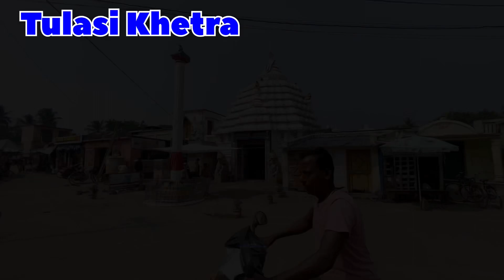V-128 ll Tulsi Khetra Kendrapada ll Baldevjew Temple Kendrapada ll Temple Vlog ll Vlog Video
Hi,

__________________________________________________ ଏହି ଭିଡ଼ିଓଟି ଯଦି ଭଲଲାଗିଥାଏ ତେବେ ଆମ Channel କୁ Like ଏବଂ Share କରନ୍ତୁ | ଆମ ସହ ଯୋଡି ରହିବା ପାଇଁ ଏବଂ ନୂଆ ନୂଆ Video ର Notification ପାଇବା ପାଇ" RK Majhi Vloger" ର Youbetube Channel କୁ Subscribe କରନ୍ତୁ ଓ Bell 🔔 ର Button କୁ ନିଶ୍ଚୟ ପ୍ରେସ କରନ୍ତୁ |
ଧନ୍ୟବାଦ 🙏🙏